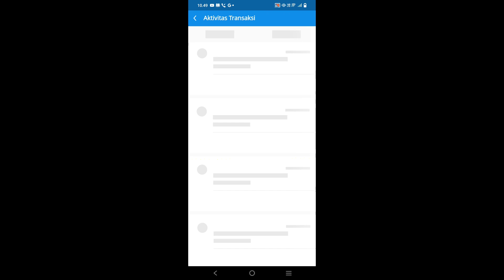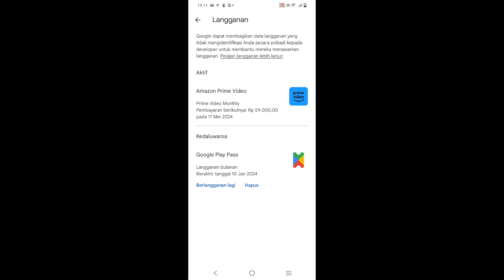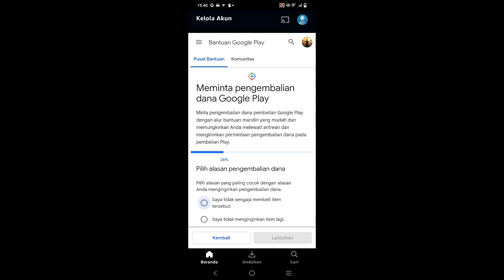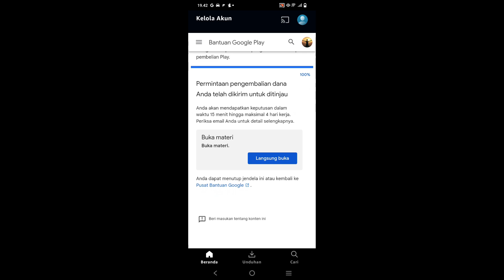cara meminta pengembalian dana di play store - refund saldo pembelian dengan google play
Pada video ini kami akan berbagi mengenai cara kembalikan dana google play atau cara refund dana google play.

Untuk yang pengajuan permintaan pengembalian dana nya di tolak, coba bisa ikuti step dalam video ini

lihat video lengkap cara meminta pengembalian dana di play store.